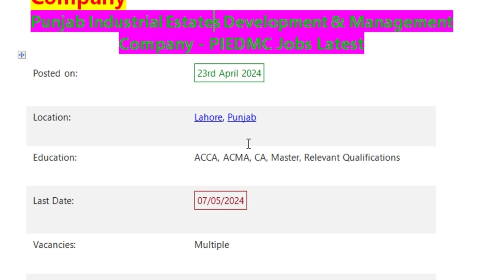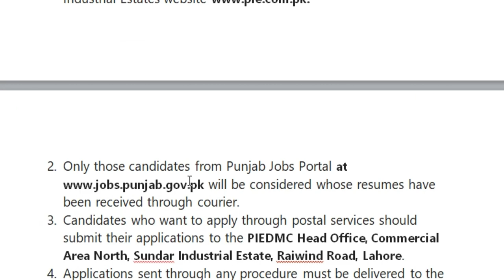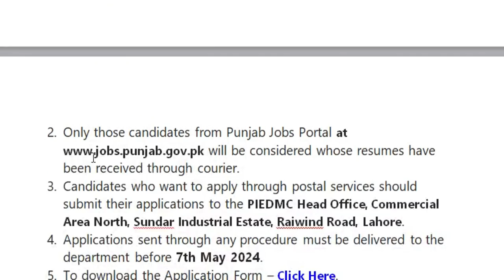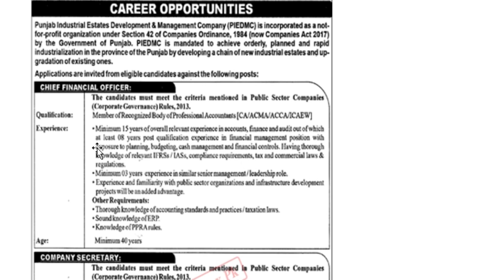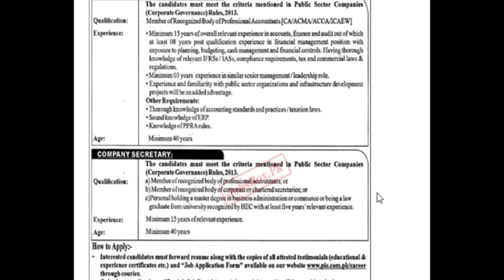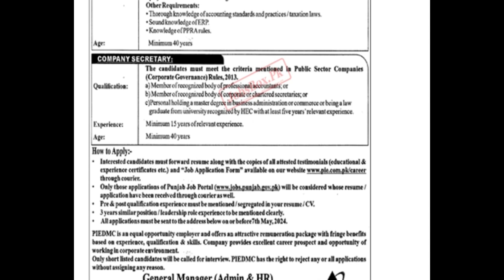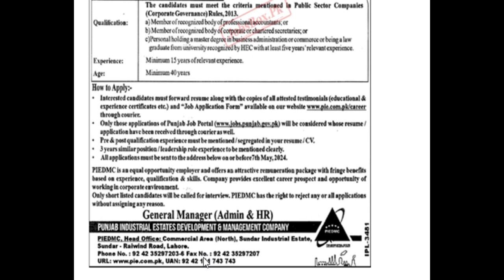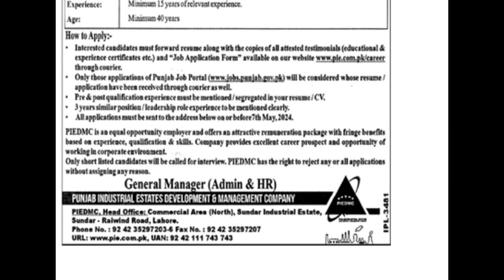Punjab Industrial Estates Development & Management Company jobs | Free | jobs & study information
PIEDMC Jobs 2024 – Punjab Industrial Estates Development & Management Company
Pakistan Jobs
New Jobs
Up-to-date jobs
Govt Jobs
PIEDMC Jobs 2024 – Punjab Industrial Estates Development & Management CompanyThrough this page, our visitors can get detail of available Punjab Industrial Estates Development & Management Company PIEDMC Jobs 2024. The PIEDMC is looking for highly qualified, energetic, and experienced human resources to fill the vacant positions. We get this career notice from the Daily Jang newspaper.

Punjab Industrial Estates Development & Management Company is hiring Chief Financial Officer and company Secretary.

These positions require experienced professionals. The complete information of requisite experience, qualifications, age limitation, and job responsibilities are listed in the advertisement. Interested individuals who want to apply for these vacancies should read the post’s demands.

These vacancies are open for CA, ACMA, ACCA, ICAEW, and Master’s Degree holders. Interested professionals must hold a degree in the desired post-related department and experience in related posts.

Punjab Industrial Estates Development & Management Company - PIEDMC Jobs Latest
 Posted on: 23rd April 2024
 Location: Lahore, Punjab
 Education: ACCA, ACMA, CA, Master, Relevant Qualifications
 Last Date: 07/05/2024
 Vacancies: Multiple
 Company: Punjab Industrial Estates Development & Management Company - PIEDMC
 Address: PIEDMC Head Office, Commercial Area North, Sundar Industrial Estate, Raiwind Road, LahoreVacant Positions:

Candidates can download a Job Application Form from the Punjab Industrial Estates
Only those candidates from Punjab Jobs Portal will be considered whose resumes have been received through courier.
Candidates who want to apply through postal services should submit their applications to the PIEDMC Head Office, Commercial Area North, Sundar Industrial Estate, Raiwind Road, Lahore.
Applications sent through any procedure must be delivered to the department before 7th May 2024.
To download the Application Form – Click Here.